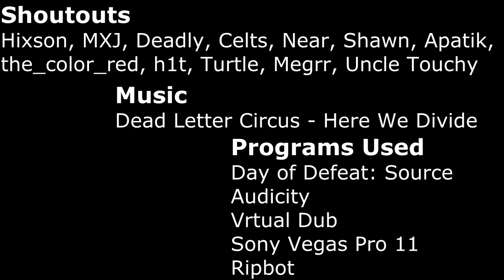Hightlights of the Draft (March 2012)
created by Nova